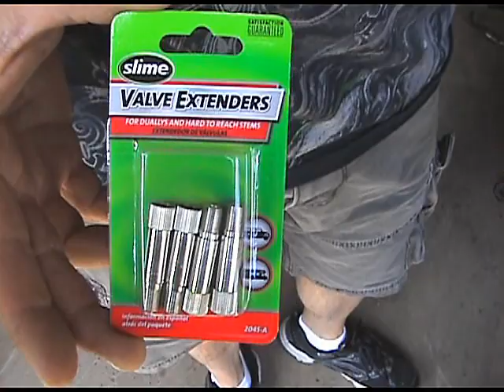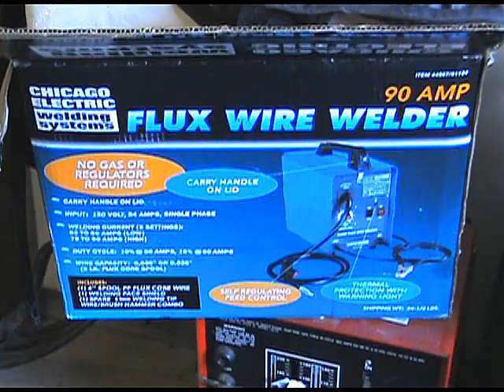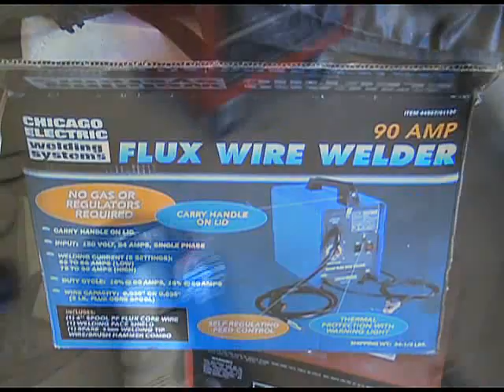Welding Training Wheels on a Mini Chopper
Welding bolts on to a battery-operated mini chopper to be able to attach training wheels.

Follow PAISTEBOY on Instagram:
Like PAISTEBOY on Facebook: